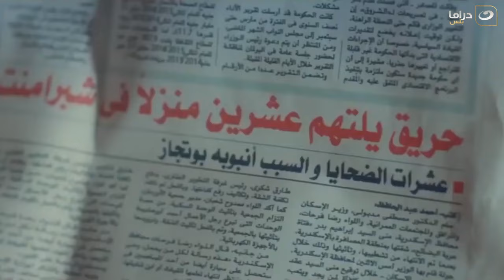Taqet Nour Episode 3 | طاقة نور - الحلقة الثالثة